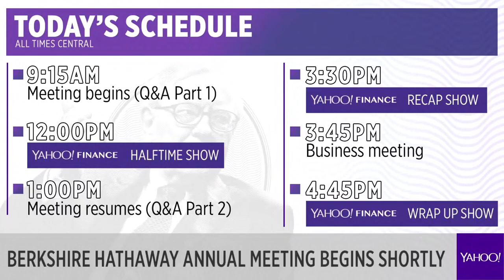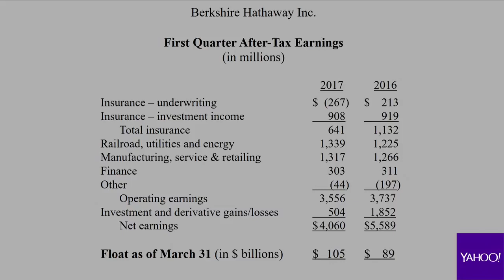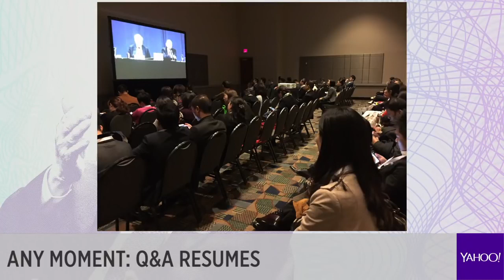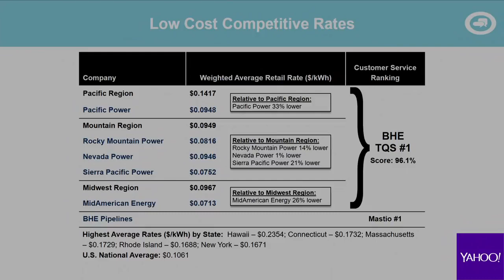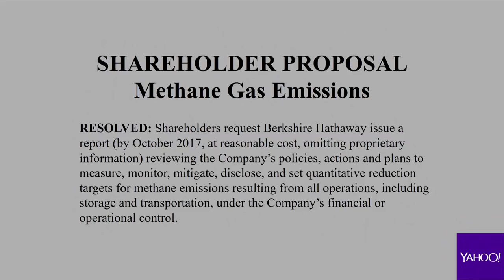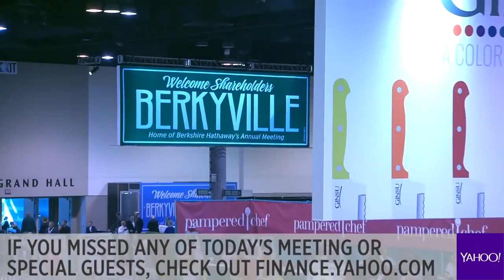2017 Berkshire Hathaway Annual Meeting | Warren Buffett | Charlie Munger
(May 6, 2017) Around 40,000 people showed up in the 2017 Berkshire Hathaway Annual Meeting to hear Warren Buffett and Charlie Munger answer questions about their investments, succession planning, Wells Fargo, Coca Cola and more.

Warren Buffett who is a huge shareholder of Coca Cola, remarked it was later than when Warren Buffett usually takes his first sip – which is usually first thing in the morning when Warren Buffett wakes up. Warren Buffett even brought a Cherry Coke onstage at the 2017 Berkshire Hathaway Annual Meeting, while Charlie Munger toted a Diet Coke. A massive of peanut brittle, made by longtime Berkshire Hathaway holding See’s Candies, sat between them.

Wells Fargo was the first question at the 2017 Berkshire Hathaway Annual Meeting. Berkshire Hathaway owns about 473 million shares of Wells Fargo, which remains under scrutiny for its fake accounts scandal. Warren Buffett stated that the main problem of Wells Fargo was that they did not act when they learned about it. Warren Buffett and Charlie Munger criticized the incentive system at Wells Fargo which led to the creation of fake accounts, which Warren Buffett and Charlie Munger said encouraged bad behavior.

Warren Buffett and Charlie Munger also faced other questions about business decisions. Warren Buffett announced earlier that week that Berkshire Hathaway dumped about a third of Berkshire Hathaway’s IBM stock, although IBM remains as a major holding of Berkshire Hathaway.

Berkshire Hathaway has a sizable stake of investment in the airline industry. Warren Buffett and Charlie Munger increased the stake in United Airlines, Delta Airlines, American Airlines, and Southwest Airlines. Warren Buffett and Charlie Munger attributes more to the characteristics of the industry than to the merits of any one company at the 2017 Berkshire Hathaway Annual Meeting.

Warren Buffett and Charlie Munger also spoke about the failed Kraft Heinz bid for European consumer products giants unilever at the 2017 Berkshire Hathaway Annual Meeting. Kraft Heinz is backed by Berkshire Hathaway and private equity firm 3G Capital. According to Warren Buffett, Berkshire Hathaway would have invested an additional $15 billion and 3G an additional $15 billion, if friendly agreement had been reached.

At the 2017 Berkshire Hathaway Annual Meeting, Warren Buffett and Charlie Munger seemed to be a hint that Warren Buffett and Charlie Munger might give over the reins of Berkshire Hathaway when they are still alive. Warren Buffett stated that Greg Abel is still Berkshire Hathaway’s top pick for the capital allocating chief role, and with Todd and Ted sort of in place there as kind of co-CIOs, and having Ajit help out as well.

BuffettOnline bitcoin financial news stock market